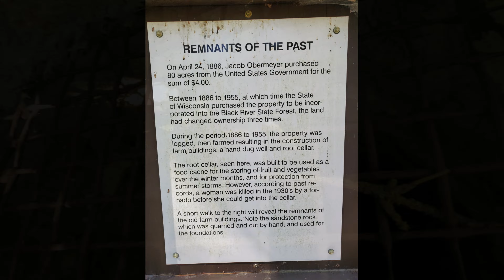Day Hike - Black River State Forest, WI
I take a day hike through the Black River State Forest in Wisconsin.  Join in the adventure.
S1/E26